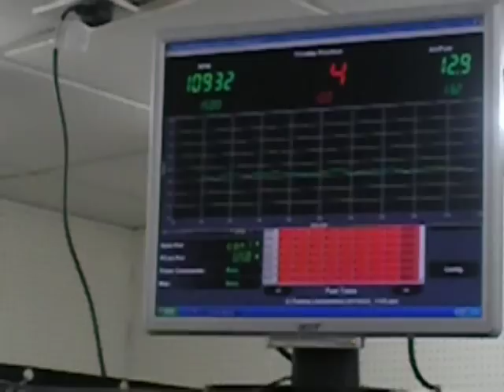KAWASAKI Z1000 DYNO RUN